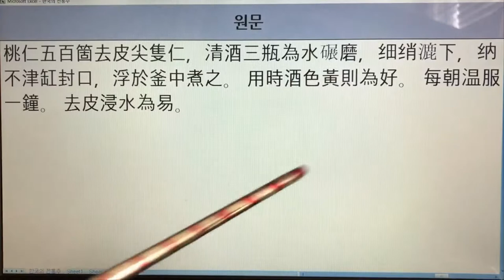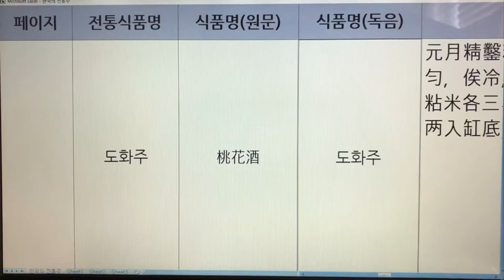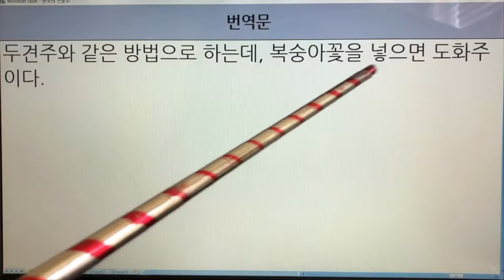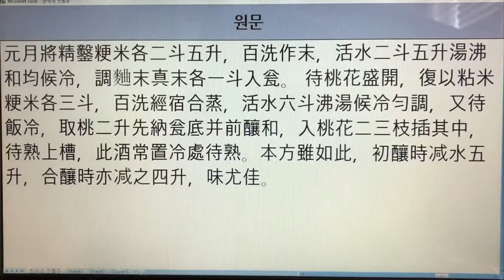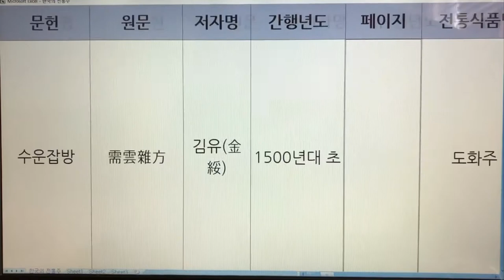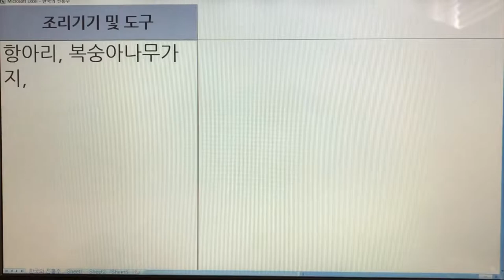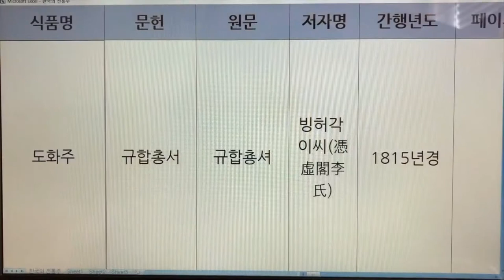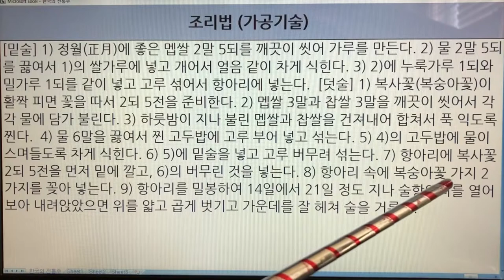17~20. 한국 전통술(Korea Traditional Sake) - 도원주, 도인주, 도주, 도화주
17~20. 한국 전통술(Korea Traditional Sake) - 도원주, 도인주, 도주, 도화주

17. 도원주(무릉도원주) - 조선무쌍신식요리제법
18. 도인주 - 주찬
18. 도인주 - 수운잡방
19. 도주 - 제민요술
20. 도화주 - 치생요람
20. 도화주 - 부인필지
20. 도화주 - 시의전서
20. 도화주 - 조선무쌍신식요리제법
20. 도화주 - 박해통고
20. 도화주 - 산림경제
20. 도화주 - 수운잡방
20. 도화주 - 주찬
20. 도화주 - 주찬
20. 도화주 - 규합총서
20. 도화주 - 규합총서